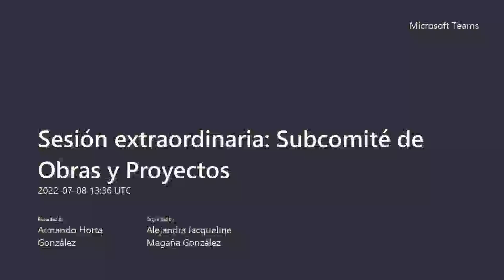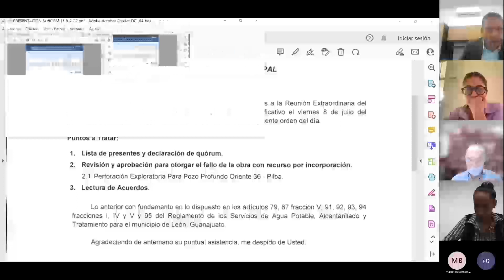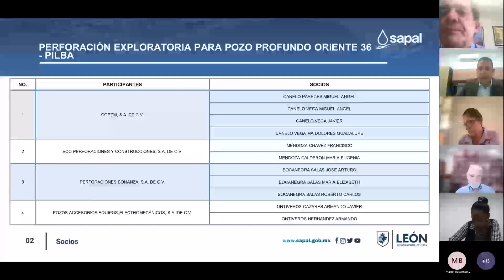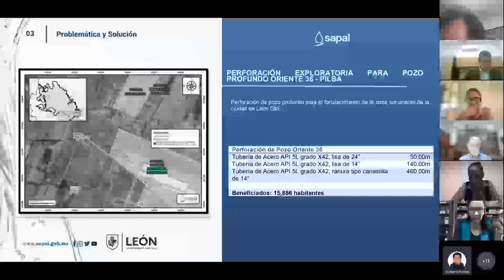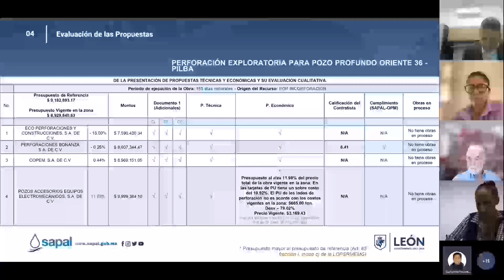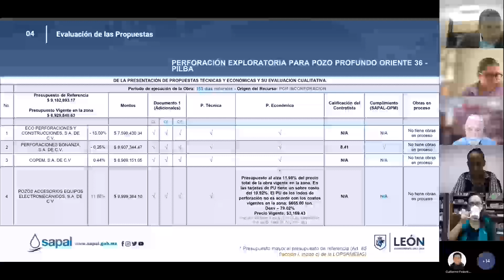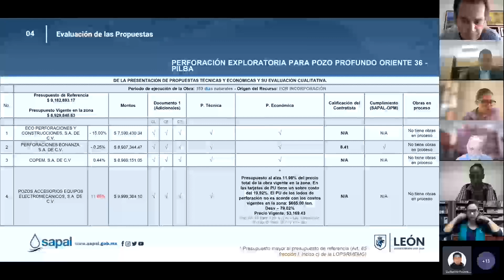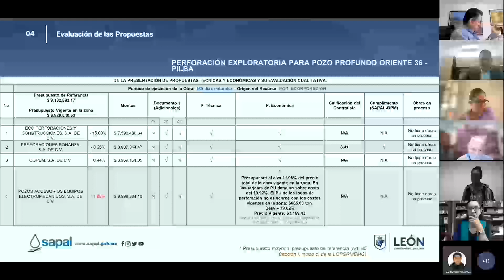SESIÓN EXTRAORDINARIA SUBCOMITÉ DE OBRAS Y PROYECTOS DEL 08/07/2022